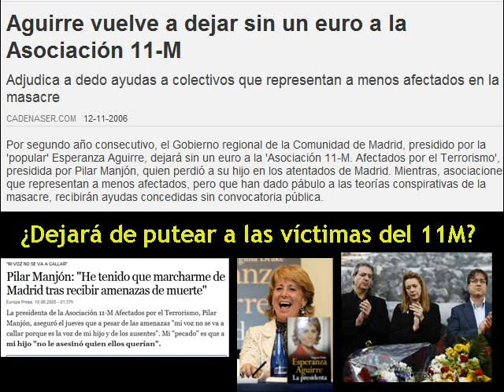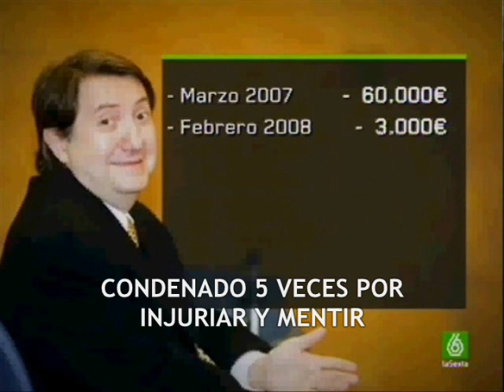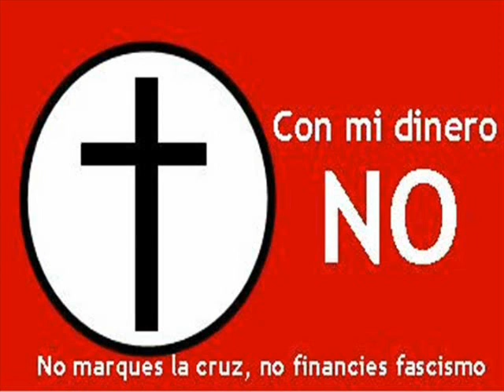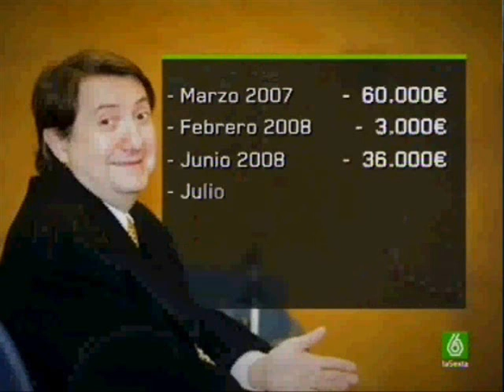Los insultos y amenazas de Federico Jiménez Losantos a Pilar Manjón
El locutor ultraderechista de la cadena de radio integrista COPE denunciará a la revista de humor "El Jueves" por hacer un chiste en el que se le ofende como víctima del terrorismo.
Ahora se acuerda de repente de que no hay que hacer sufrir a quienes están sufriendo, después de pasarse machacando 5 años a Pilar Manjón, amenazando a los colectivos que no seguían su juego de mentiras fascistas sobre el 11m, y deseando muerte y enfermedad desde la radio de la iglesia.

El fascista Losantos dice en este audio del 11 de Marzo de 2008 que Pilar Manjón es mujer mentirosa, trastornada, que no está bien de la cabeza, que el gobierno la contrató para que hiciese teatro y que no está preocupada por saber quien mató a su hijo, sino en meter a la cárcel al cabecilla de los bulos fascistas del 11m y las armas de destrucción masiva, Aznar